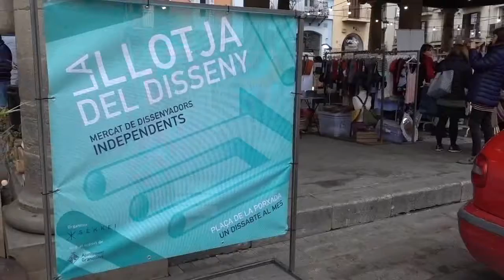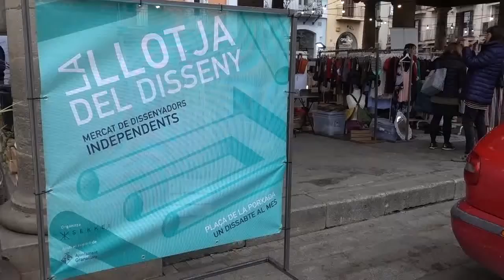la llotja del disseny abril Clip3